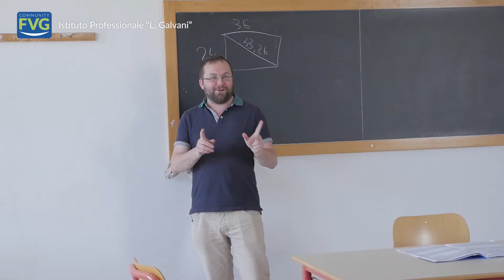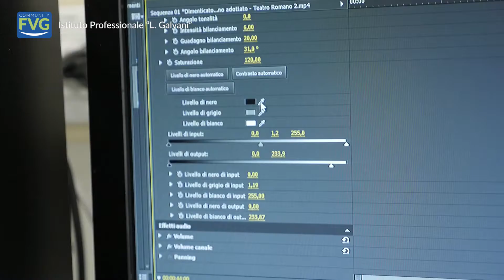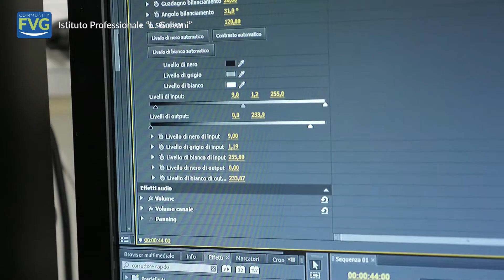Confcooperative all'I.P.S. "L. GALVANI" di Trieste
Una mattinata trascorsa all'I.P.S. "L. Galvani" di Trieste, con gli studenti della III IP e i docenti Nereo Suzzi e Fabrizio Plisco.